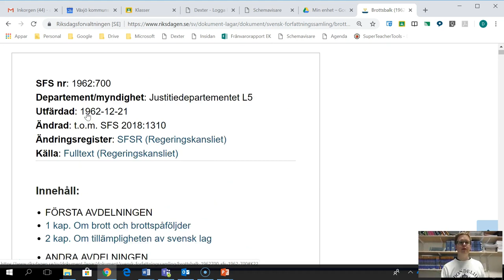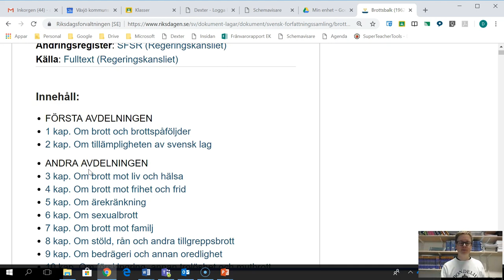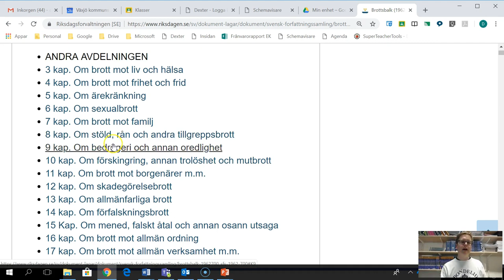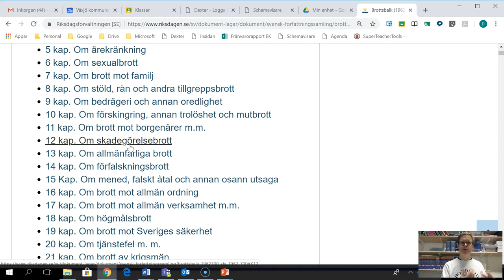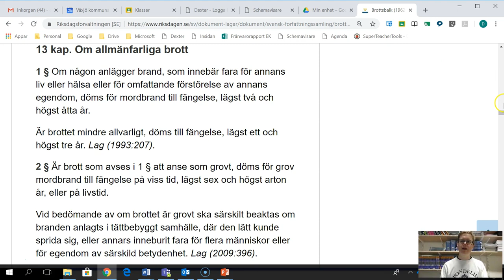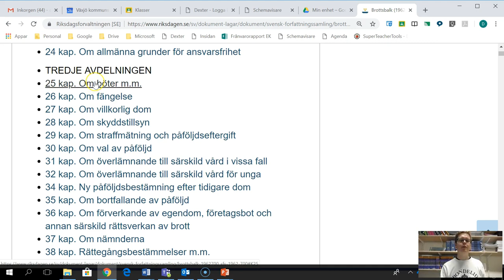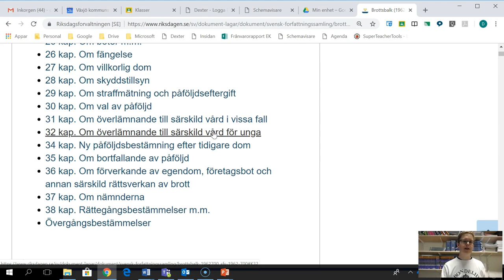Straffrätt - Del 4 - Brottsbalkens indelning